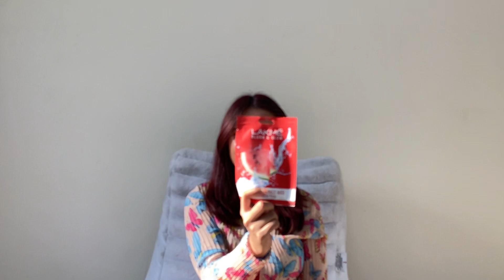SPRING AND SUMMER ESSENTIALS 2023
Everyone has to spend some time in the sun to get Vitamin D (which helps calcium absorption for stronger and healthier bones). However, if left unprotected, ultraviolet (UV) radiation from the sun can harm the skin, eyes, and immune system. The UVA rays may lead to the factors like skin ageing or tanning whereas UVB rays is associated with sun burning.
The sun protection factor (SPF) measures a sunscreen's capacity to shield users from a particular UVB wavelength of light. Dermatologists recommend to apply SPF of at least 30 every day. Chicnutrix Block is a sunscreen, especially formulated for Indian skin and it is suitable for all skin types (best sunscreen for face). It gives you the SPF 45 along with PA+++ which means that it is the best protection grade against UVA rays. It acts as moisturizer with spf sunscreen for sensitive skin to make it a better choice for anti-wrinkle cream.
Block the Sun, Not the Fun as Chicnutrix Sunblock is so much more than just an ordinary sunscreen. It has added benefits of adenosine and niacinamide that helps repair skin damage, fights anti-aging, reduces dark spots and prevents pigmentation. It hydrates skin and imparts a nourishing yet non-sticky feel to your skin. Reapply this Korean Sunscreen every 2 hours whenever exposed in the sun. This is the best sunscreen for dry skin.

Wishing Chicnutrix a very Happy Birthday 🥳! India’s leading Beauty and Wellness brand which gives you solutions inside out through its various nutritional products and an amazing range of Korean Skincare specially designed for Indian Skin types. Over 2 million+ people have been using Chicnutrix, & this May Chicnutrix turns 4 and is celebrating their birthday in style with its exciting offers
a.  you get Assured Gifts on every purchase.
c. You can spin & win with spin the wheel contest and get assured prizes.
d. Every new day will have Product of the day offers.
So, make sure you take advantage and log to SAVE the most, don’t miss the opportunity.

🩷 while filming this, i thought it was going to be incredibly slow and boring but as i was editing it, i felt like i was speaking extremely fast so idk lol alsoo, count the amount of times i say “it does the job” i guess that’s my new phrase to fixate on 🫣 ANYWAY, if you already use or if you decide to try out anything i’ve mentioned in this video, do let me know! i love youuu 🩷

Time Stamps :-
Intro : 00:00
Accessories : 00:48
Skincare and Makeup : 04:42
Footwear : 13:37
Clothes : 14:59
Outro : 17:10